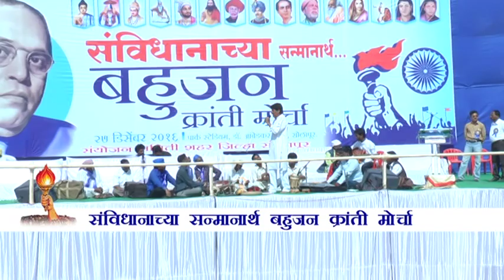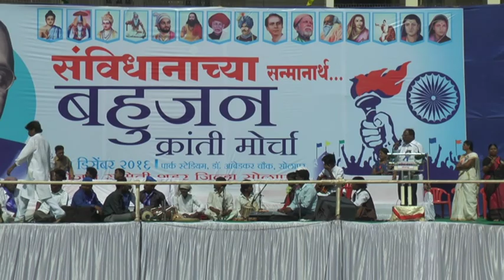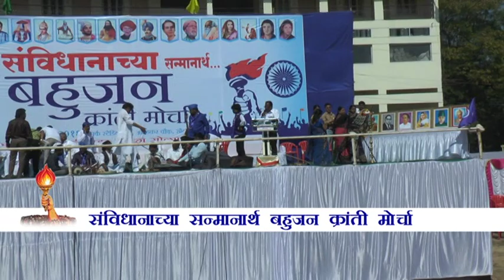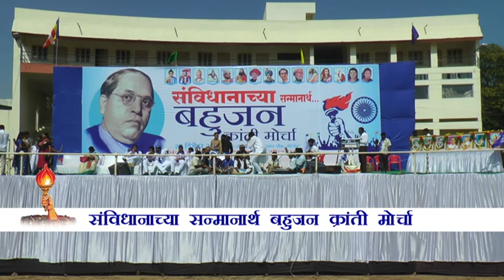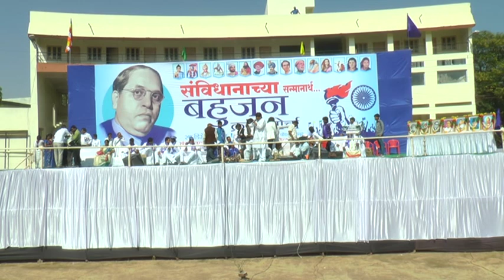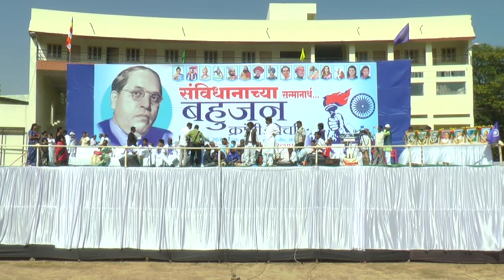बहुजन क्रांती मोर्चा सोलापूर 2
सोलापूर वृत्तदर्पण न्यूज चॅनेल